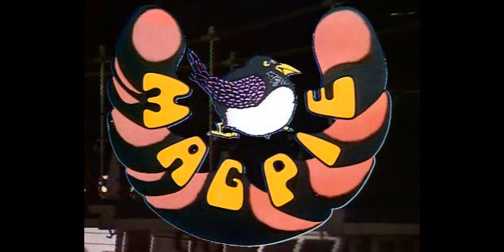Magpie Instrumental (TV Show Theme Cover)